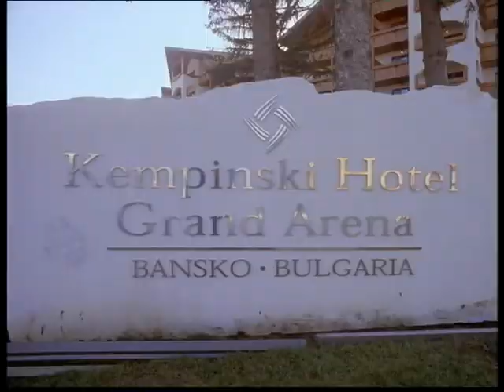Kempinski Hotel Grand Arena, Bansko, Bulgaria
If you wish to explore the best ski hotel in Bansko, the premier winter resort, Bulgaria, then watch this video which will take you to the beautiful world of the luxurious Kempinski Grand Arena, Bansko ski resort, Bulgaria!